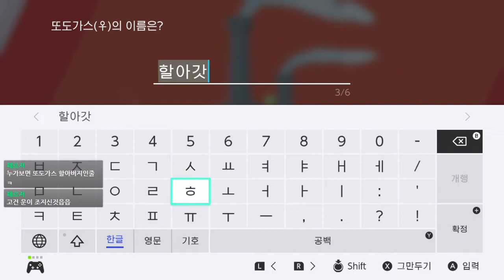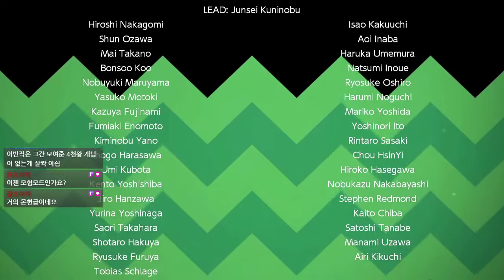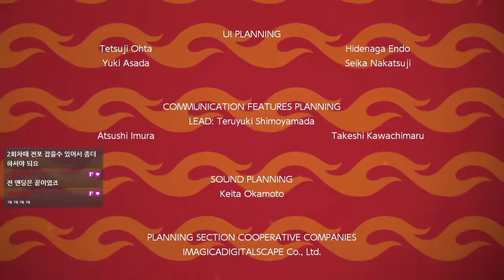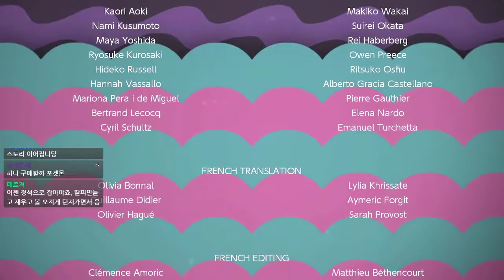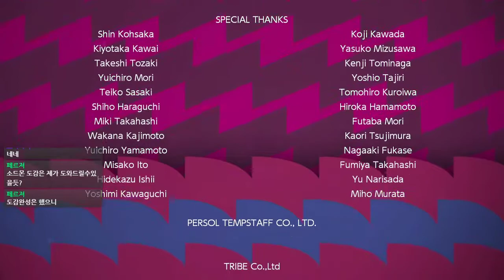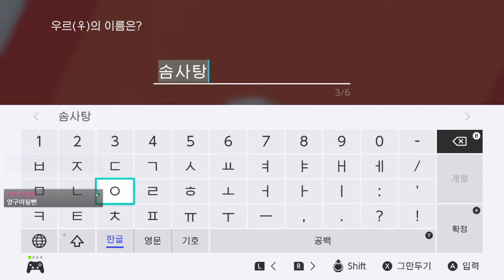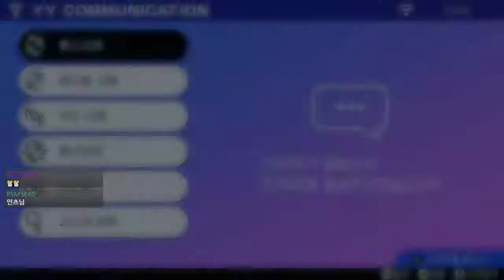포켓몬스터 실드 - 오롱털이 잘생겨보이기 시작했다. 갓털